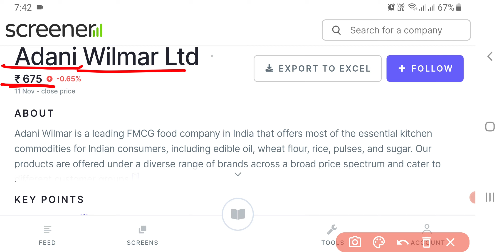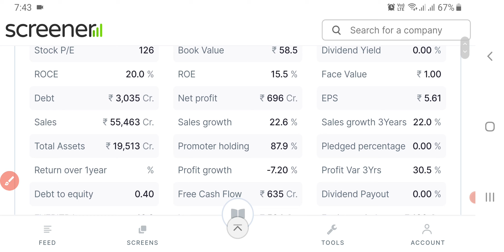Adani Wilmar Share Latest News | Adani Wilmar Share News Today | AWL Share News